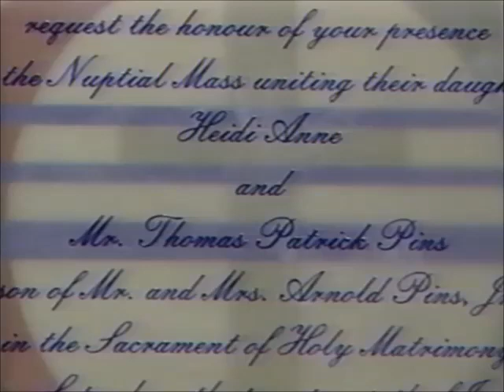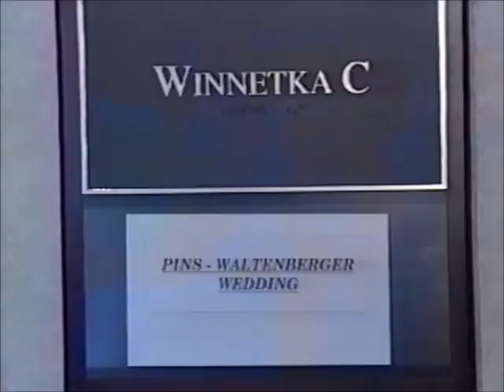HEIDI WALTENBERGER & TOM PINS WEDDING July 29, 2000